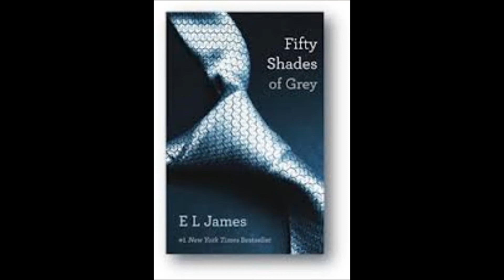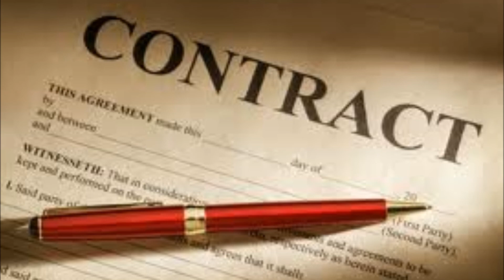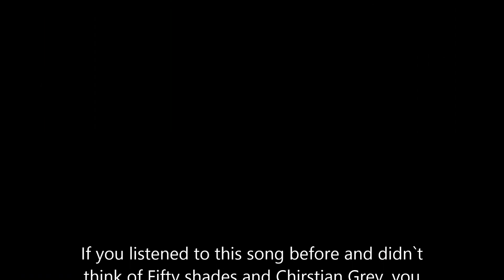Next To You- Fifty Shades Of Grey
Every time i hear Chirs Brown and Justin Beiber Sing Next To You, I think Of Fifty Shades Of Grey. Its a great song that totally speaks about  Christian and Anna. I Put who I think should play Christian Grey: Matt Boomer,Stephen Amell, And Jay Ryan.